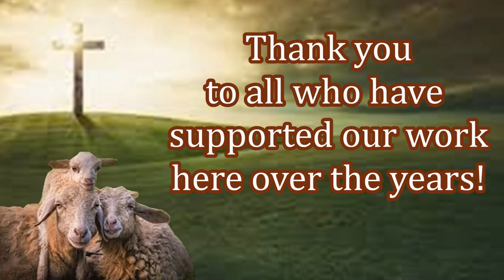New Believers Giving Praise & Thanks for Their Free Bible! Your Impact is Need Today!